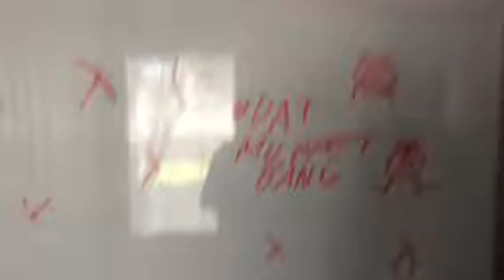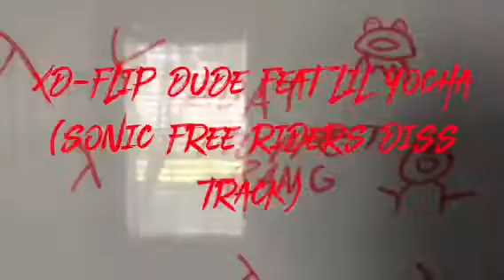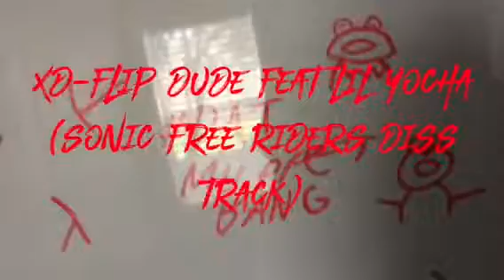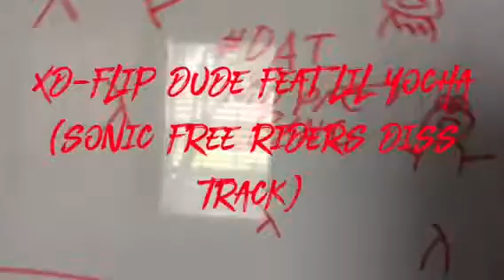XD-Flip dude Feat Lil YoCha (Sonic free riders diss track)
I just had to drop a diss on Sonic free riders! I’ve heard from millions of people saying that it was a bad game and the menu is not Kinect menu related! And also Sonic free riders has a bad menu and the theme song is turned up to maximum volume! The soundtrack is so high pitched! WARNING: if you are thinking about playing Sonic free riders, DO NOT play it! Sonic free riders is BAD! Hope you enjoyed 👌! And as always, keep it cool!